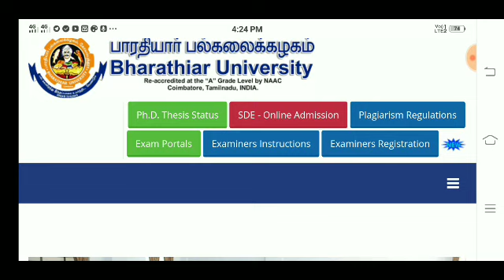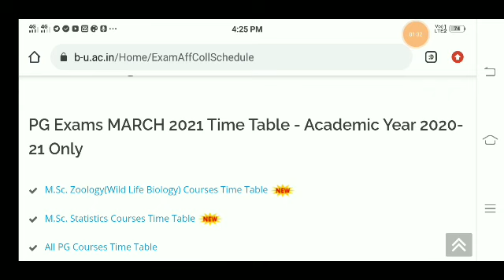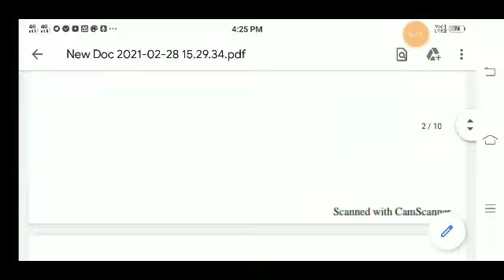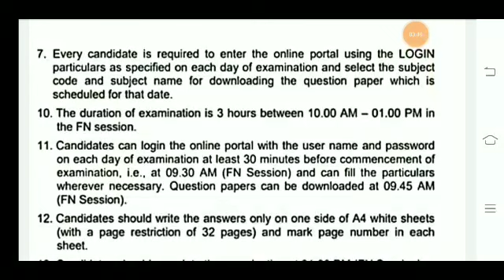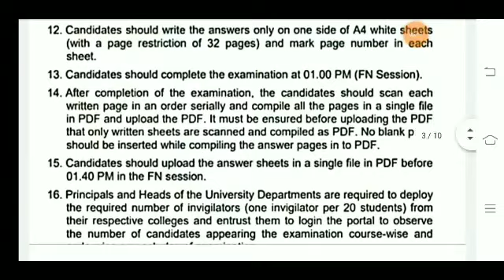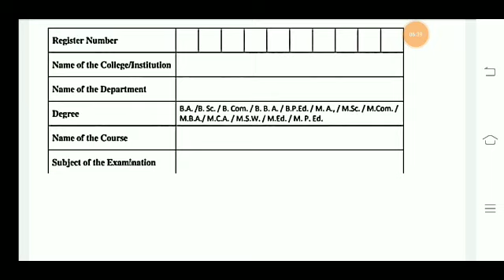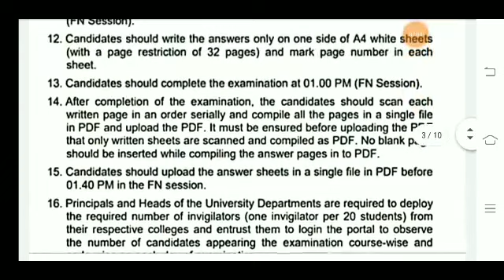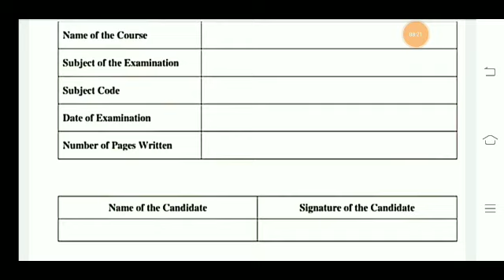TN COLLEGE SEMESTER EXAM-2021 U.G P.G I SEMESTER EXAM ONLINE MODE MARCH I St ONLINE EXAM Guidelines